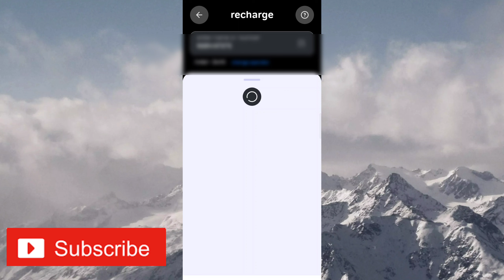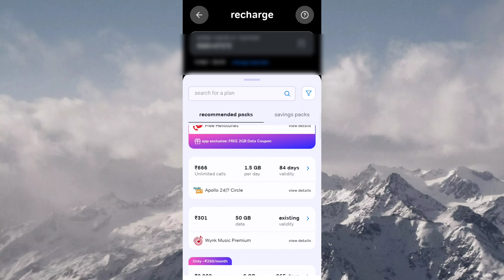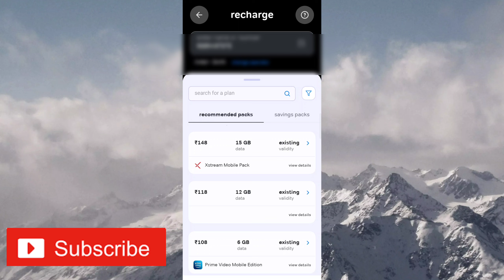Airtel Get Free 2 GB Data On Airtel Thanks || How To Get Free Internet Data On Airtel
About this video-dosto aaj ke video me btaya hu agar aapke pas Airtel ka sim ha to aapko free me 2 Gb data milega eske liye full video watch kijiye

airtel free internet 2gb
airtel free 2gb data trick
airtel free data 2gb
airtel unlimited data trick 2022
free 2gb data on airtel
how to claim 2gb data on airtel
airtel data trick for 2gb
free internet kaise chalaye
airtel 2gb data trick june 2022
airtel free 2gb data kaise claim kare
how to get airtel free data
airtel free recharge offers today
airtel free recharge offer
airtel recharge offer kaise check
karen
airtel recharge offers 2022 malayalam
airtel recharge offer number
airtel recharge offer cashback
airtel recharge offers today
airtel recharge offers 2022
free de raha hai airtel data
youtube 8gb data free airtel thanks
how to get your airtel thanks to data 5 gb 1 gb daily
how to get free data in airtel thanks app
airtel thanks app se 2gb data kaise paye
how to get 2gb data in airtel thanks app
how to get free data on aritel
airtel free data code 2022 today
how to get free data in jio airtel
trick for 3gb free airtel data
how to get free 3gb data on airtel
airtel free 3gb data claim kaise kare
airtel free 3gb data
airtel july latest data trick
3gb internet free airtel
3gb data free on airtel
3gb data claim airtel